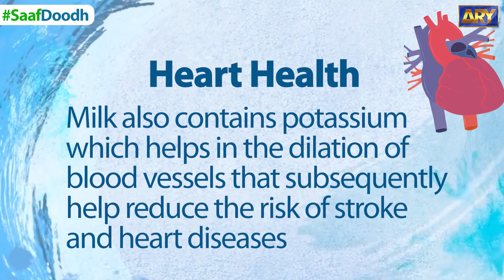Here’s why you should grab a glass of milk right away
Cow milk is a great source of
protein, calcium, and other essential nutrients that can have innumerable benefits for health. Find out more in this video.